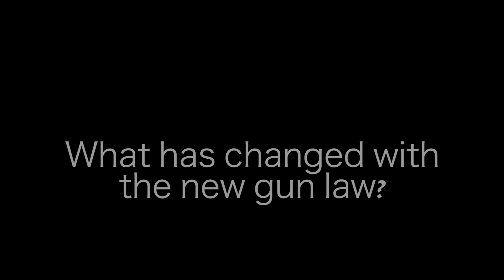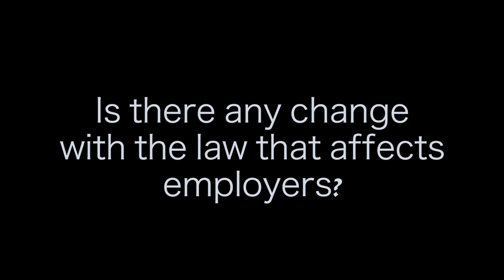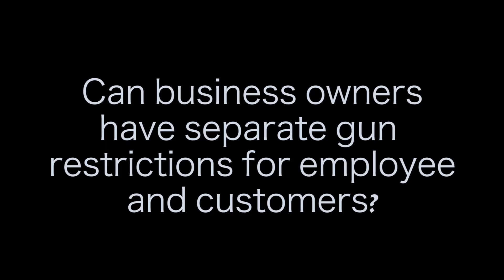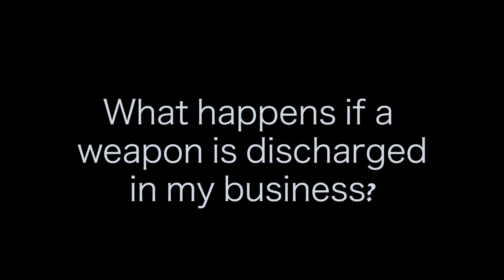Missouri’s New Gun Law: Workplace Considerations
Springfield Police Chief Paul Williams discusses Senate bill 656, which allows Missourians to carry firearms in the state without training and without a permit and how business owners may want to approach this new law. He explains the two different parts of the law, the Castle Doctrine or Stand Your Ground provision, which takes effect October 14, 2016, and the provision allowing concealed carry without a permit, which will not take effect until January 1, 2017. He explains the options business owners have on whether or not they choose to allow weapons to be carried by employees and/or customers on their business’s premises. He advises that business owners consult their legal counsel before making any changes to current policies regarding firearms.